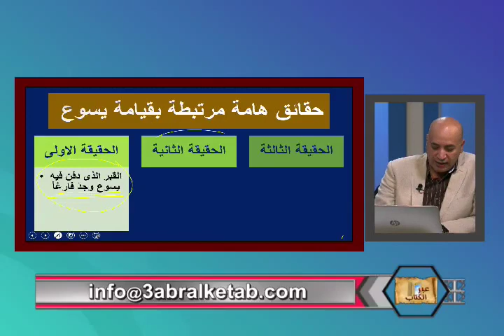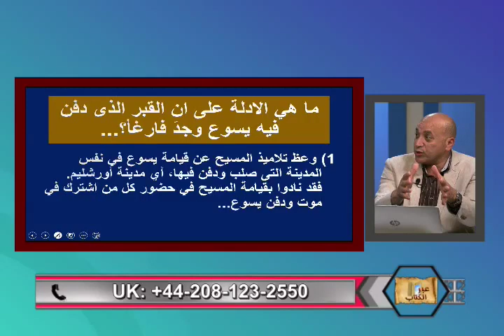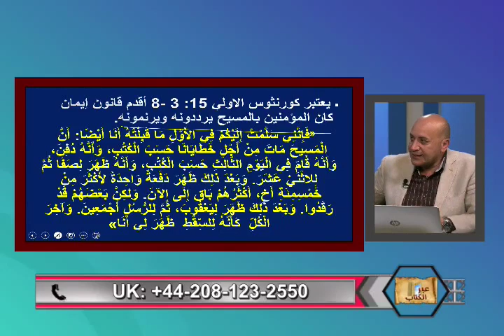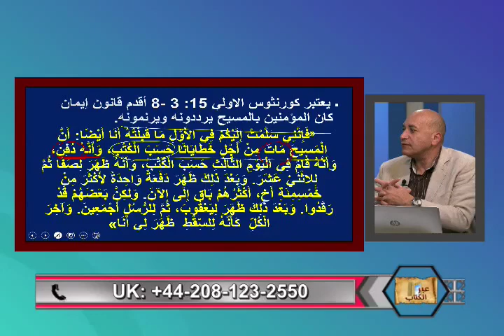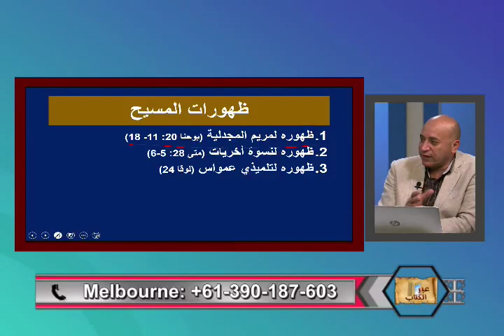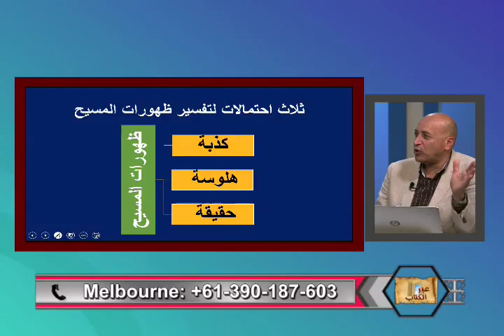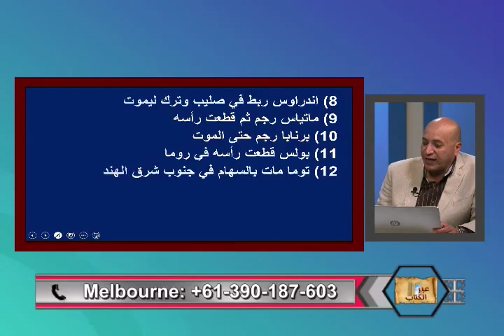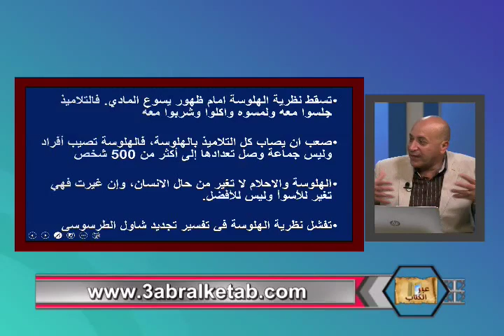لماذا الشك في تاريخيه قيامه المسيح؟ -عبر الكتاب -196